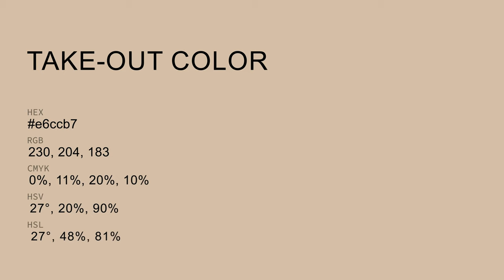Take-Out color e6ccb7 hex color - Yellow color - Cool color e6ccb7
What color is Take-Out ? e6ccb7 hex color - Yellow color - Cool color e6ccb7

Hex e6ccb7 Color Code is also known as Take-Out color.

Hex e6ccb7 Color code in RGB color code model is created after adding 90.20% red color, 80.00% green color and 71.76% blue color.
Hex e6ccb7 Color code in CMYK color (process color) code model is generated after subtraction of 0% cyan, 11% magenta, 20% yellow and 9% black.